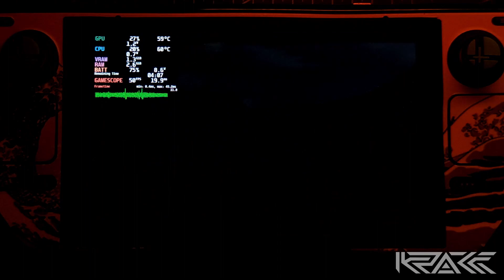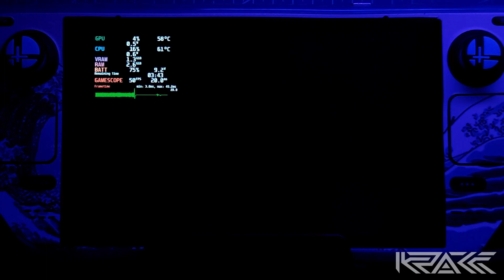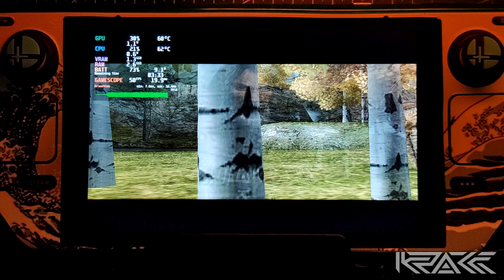STEAM DECK ft. GUN